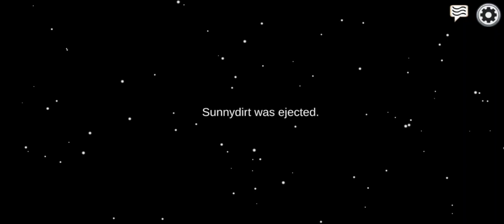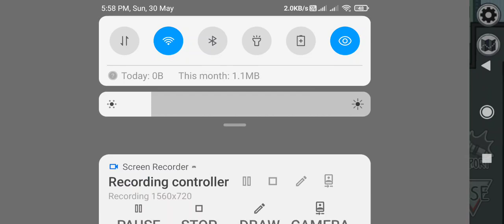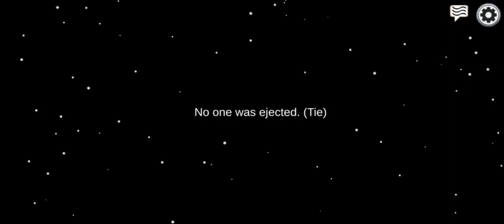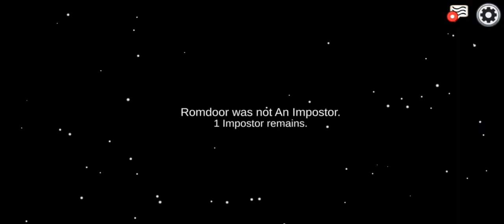Among us Gameplay #4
Among us Gameplay With no Commentry Part - 4